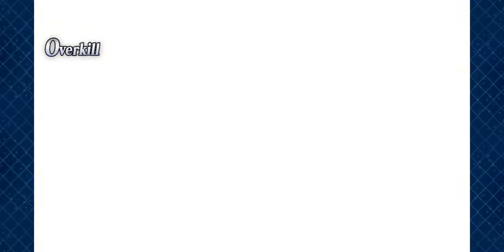FGO 복각판 프리즈마 코즈 Re-install World End Match 테스터먼트